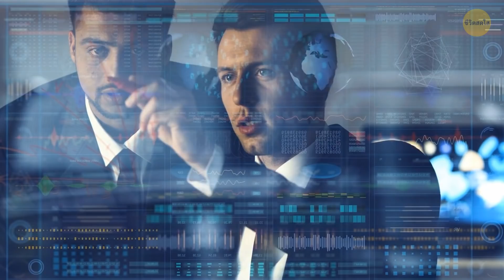จะเกิดอะไรขึ้นถ้าโลกมี “แฝด” ในระบบสุริยะของเรา?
โลกเป็นดาวเคราะห์ที่มีเอกลักษณ์ ในบรรดาดาวเคราะห์ทั้งหมดในระบบสุริยะของเรา มีดาวเคราะห์ดวงเดียวที่สิ่งมีชีวิตพัฒนาได้ แต่ถ้ามันไม่ใช่ที่เดียวที่เป็นแบบนี้ล่ะ? จะเกิดอะไรขึ้นถ้ามีโลกใบที่สองที่มีสิ่งมีชีวิตด้วย?

มาค้นหากันว่าจะเกิดอะไรขึ้นในสถานการณ์นี้ วงการดาราศาสตร์และฟิสิกส์ดาราศาสตร์ทั้งหมดจะมีการเปลี่ยนแปลงและได้รับเงินทุนเพิ่มเติม เราต้องการสำรวจโลกใบที่สองอย่างเต็มที่รวมถึงผู้ที่อาศัยอยู่ที่นั่นและเพราะอะไรถึงอาศัยอยู่ได้ และแน่นอนว่าผู้ที่อาศัยในโลกฝาแฝดของเราย่อมติดตามดูชีวิตของเราด้วยเช่นกัน...